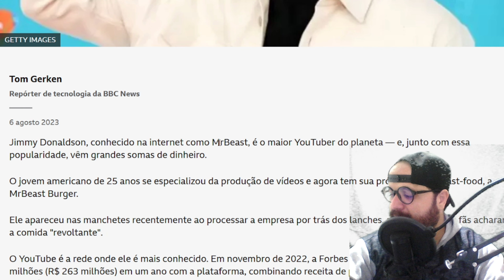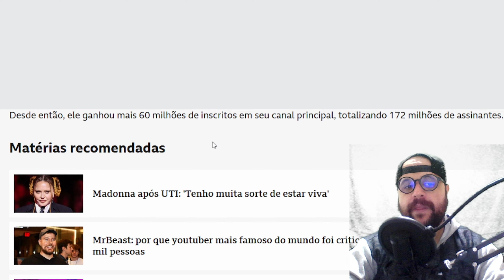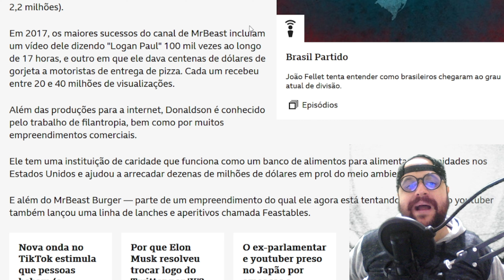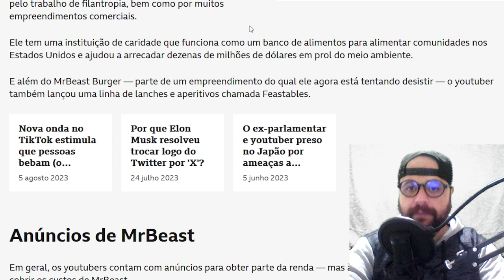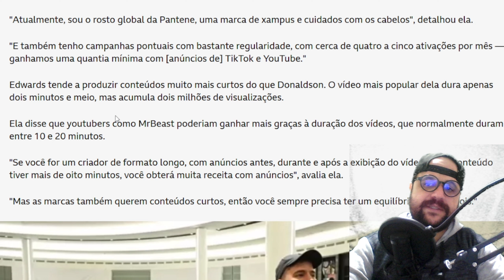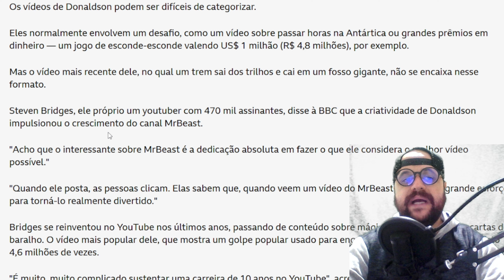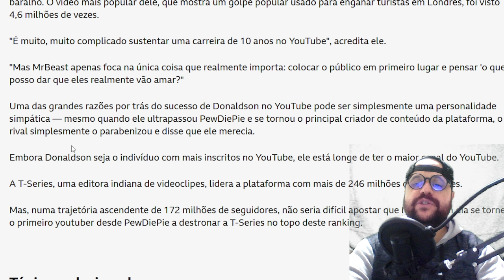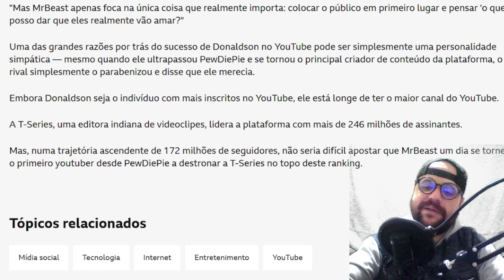MrBeast: Maior youtuber do mundo fez fortuna?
Apresentamos artigo da BBC News Brasil assinado, com leitura reativa:
MrBeast: como o maior youtuber do mundo fez sua fortuna?
Jimmy Donaldson, conhecido na internet como MrBeast, é o maior YouTuber do planeta — e, junto com essa popularidade, vêm grandes somas de dinheiro.